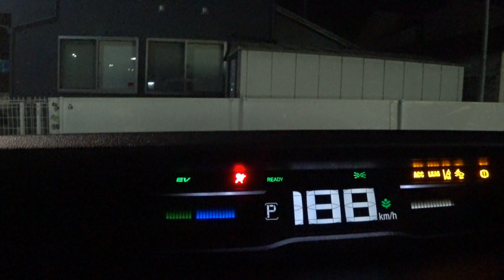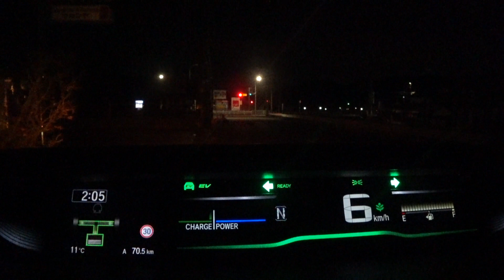ホンダ ステップワゴン ハイブリッド 第2世代i-MMD(e:HEV) モーター＆エンジン音 /HEV Sound of Honda STEP WGN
ステップワゴン スパーダ HYBRID(i-MMD/e:HEV)のエンジンルーム内にマイクを仕掛け走行音を録音し、映像と合わせました。